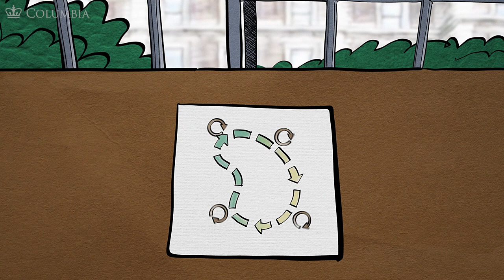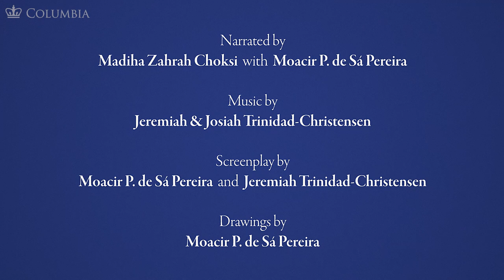Data Management Plans | Exceptional Scholarship with Research Data, Part 5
Considering all the work we do on our research projects, it would be good to ensure that everything is well organized for posterity. How can we ensure that the project remains legible throughout its lifespan and beyond?

Narration by Madiha Zahrah Choksi with Esther M. Jackson, Meesha Meksin, Moacir P. de Sá Pereira, and Jeremiah Trinidad-Christensen

Screenplay by Moacir P. de Sá Pereira and Jeremiah Trinidad-Christensen
Drawings by Moacir P. de Sá Pereira
Animation by Kindea Labs

CC-BY-SA 2023

This video is part of the course, “Exceptional Scholarship with Research Data,” funded by a Columbia University Provost’s Innovative Teaching Award, 2021, in partnership with Columbia University Libraries Research Data Services and the Columbia University Center for Teaching and Learning.